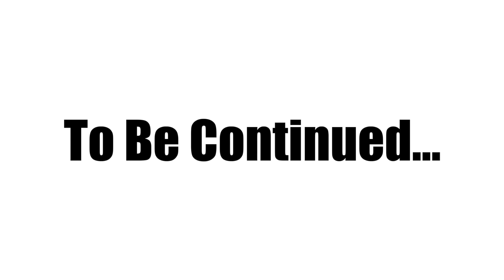【洗車道具紹介】 これで洗えばあなたの車もピッカピカ！ （前編）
【愛車紹介】 フルカスタム！！ 最強、アメ車の王様 HUMMER H2 リフトアップ 外装レビュー